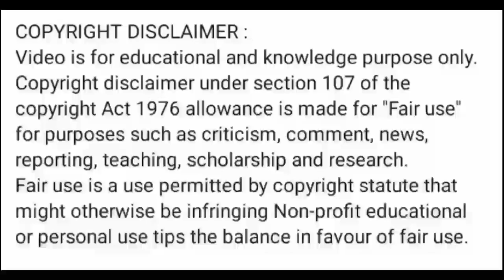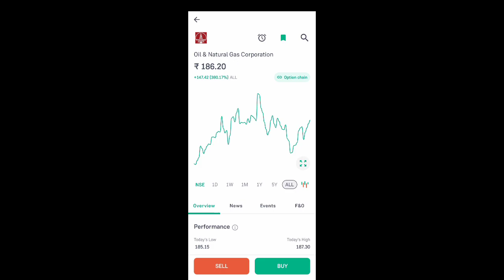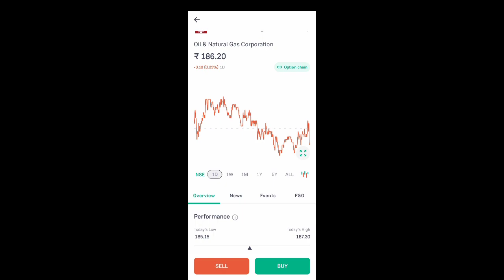ongc share news today l ongc share price today l ongc share latest news l ongc share price